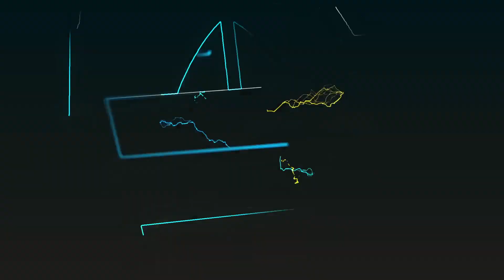WAZIRI BASHUNGWA AFANYA UKAGUZI MZITO ATHARI ZA MVUA/BARABARA YA KIBADA-MWASONGA KUPIGWA LAMI